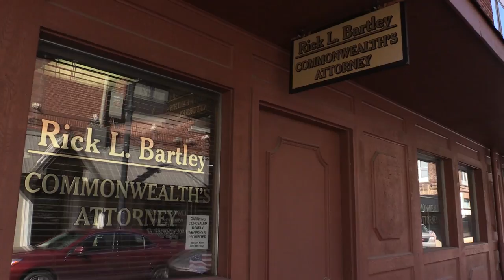Pike woman pleads guilty in 2016 home invasion, shooting of father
A Pike County woman who shot her father in the head following an apparent drug-fueled home-invasion last year pleaded guilty this week in Pike Circuit Court. EKB News Reporter Chris Anderson has the details.